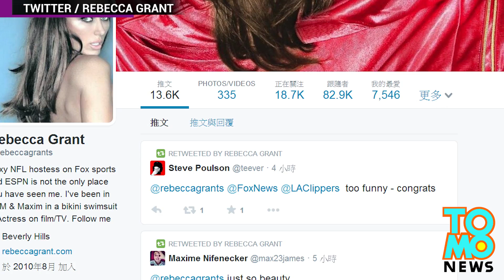Sexy reporter Rebecca Grant, nakunang hinahawakan ang kanyang boobs sa isang Clippers game!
Love na love ng mga ito, ang LA Clippers!

Si Rebecca Grant ay hindi pa kilala ng buong mundo, pero maari siyang sumikat nang todo, dahil sa Vine Video na ito.

Natalo ng Clippers ang Warriors noong Linggo, pero ang focus ng mga tao ay ang nahawakan ni Grant.

Nagta-trabaho si Grant bilang isang sexy NFL hostess sa Fox Sports at ESPN. Siya rin ay isang model.

Na-feature na siya sa mga magazine, gaya ng FHM at Maxim.

Ang kanyang Twitter ay may 13,000 followers.

At salamat sa Vine na ito, ay tiyak na mas dadami pa ang kanyang mga fans.

Ayon kay Grant, marami siyang sinusuportahan na sports teams, at maraming mga pro players ang nagfa-follow sa kanya sa Twitter, dahil gustong-gusto nila ang kanyang mga tweets.

Yes, Rebecca. Everybody loves your tweets.

Iyan ang live footage ng interview ni Grant, sa Fox411 sa Los Angeles. Ito ang full clip.

Live iyon, at mukhang may importanteng sasabihin si Rob.

Excellent interview, Rebecca! Good luck sa inyo, sa pag-advance ng Clippers, na haharapin ang Thunder.